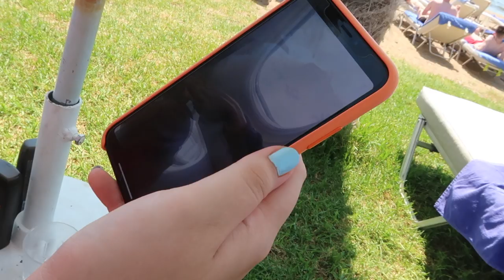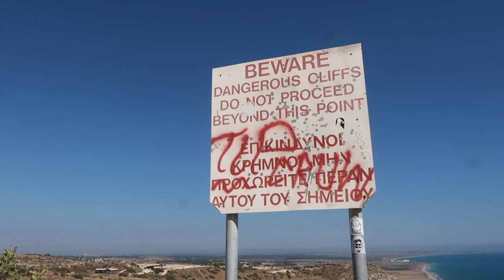WE BOOKED OUR HOLIDAY + LEFT IN 24 HOURS - CYPRUS VLOG - PT 1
A vlog of our holiday!

What is your favourite moment from this vid?

Elzani
Exmouth
EX8 9DT